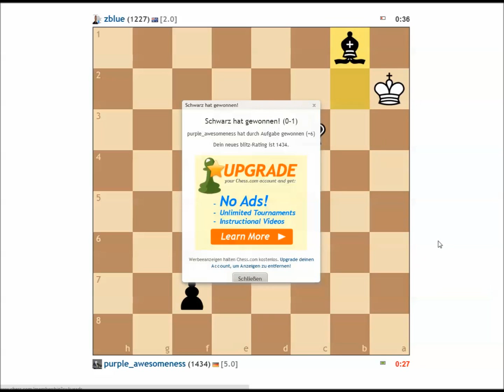Let's play Schach Blitz Turnier #004, unter 1499, 5 Minuten Partien, 7 Runden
Ich biete deutschsprachige Schach Videos an.
Dabei steht für mich im Vordergrund meine eigene Spielstärke/DWZ/ELO zu verbessern. Zu diesem Zweck möchte ihr hier:
Analysen meiner Blitz Partien, Analysen meiner Turnier Partien, Online Partien mit Live Kommentar, Online Turniere, Schach Puzzel, Eröffnungen, Endspiele, etc. präsentieren.

Zu Beginn starte ich mit einer deutschen Wertungszahl von exakt 1400, und ihr könnt mich quasi auf dem Weg (der hoffentlich nach oben geht) begleiten.
Mein ehrgeiziges Ziel ist es zumindest langfristig eine ELO Zahl zu erhalten, und diese über etwa 4 Jahre auf über 2000 bringen zu können.
Aktuell spiele ich auf dem Schach.de Server, aber auch auf Chesscube, sowie natürlich Live Turniere, und Schnellschach Turniere, wann immer sich die Möglichkeit bietet.